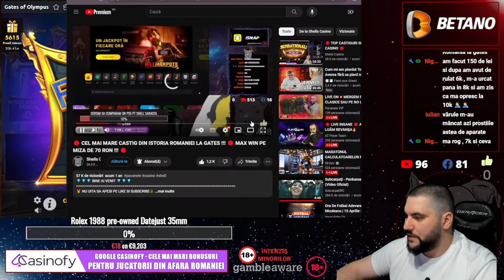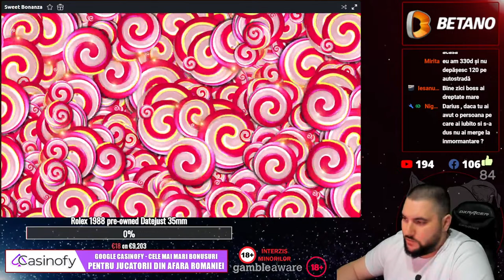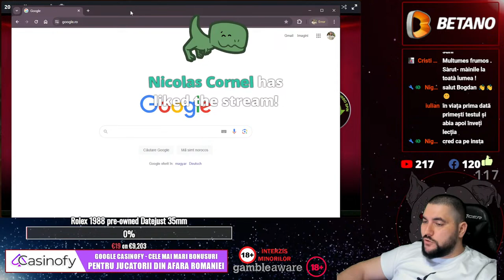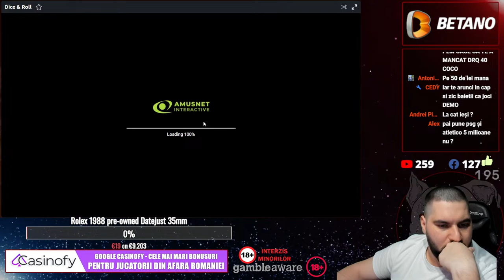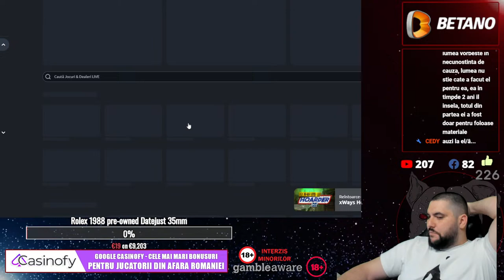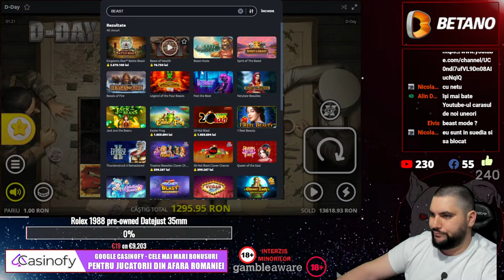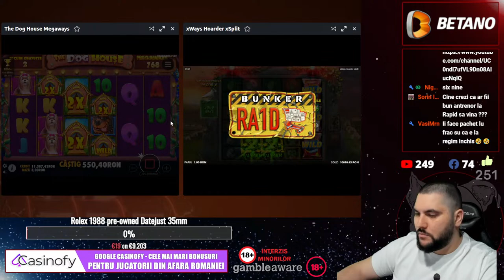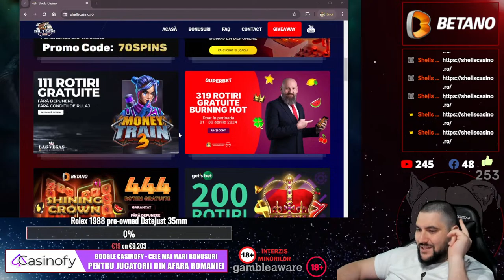👑 STRANGEM BANI DE ROLEX PE BETANO ZIUA 2 👑 CATERINCA SI PACANELE CU SHELL